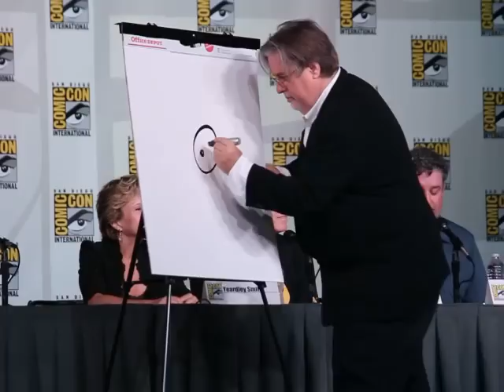The Simpsons Panel Part 2 - San Diego Comic-Con 2012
The Simpsons panel from San Diego Comic-Con

Featuring:
Director Mike Anderson
Executive Producer Al Jean
Creator Matt Groening
Yeardley Smith (Lisa Simpson)
Moderator and Producer David Mirkin